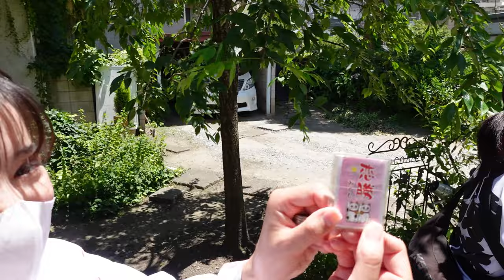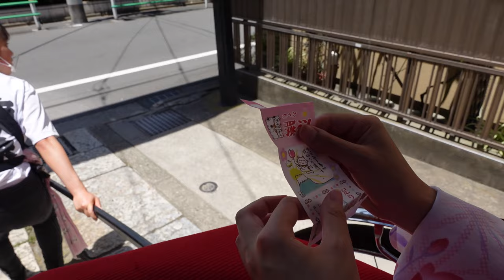A cute Japanese girl Yuka-chan guided me around Asakusa by rickshaw😊 |Rickshaw in Tokyo| Second Part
Yuka-chan, a Rickshaw Driver, Gave Me a Tour in Asakusa.
Don't Miss the Next Cute Rickshaw Girl!